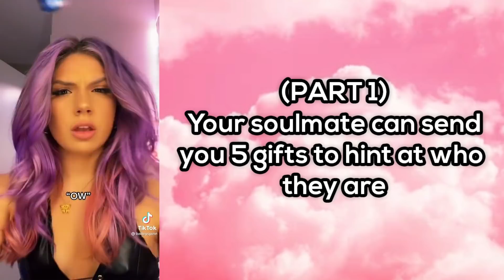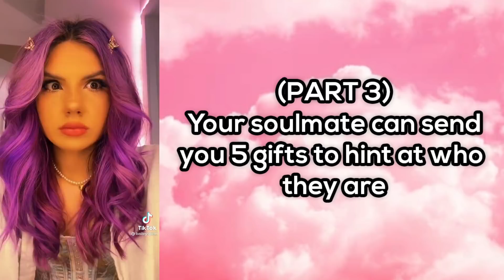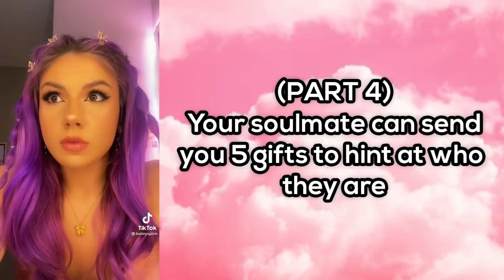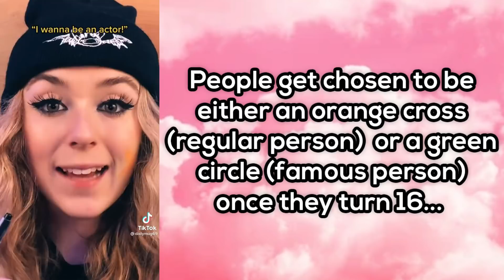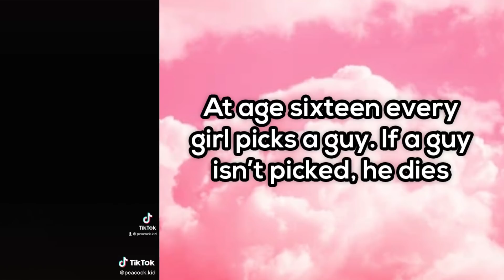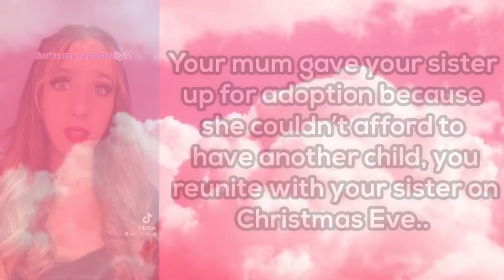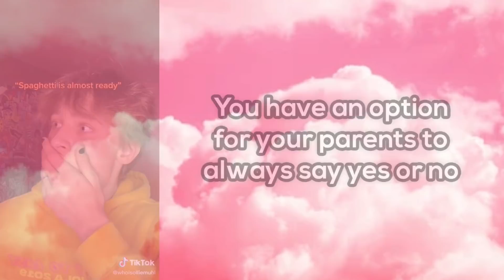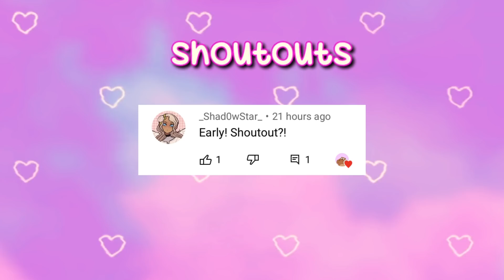TikTok POVs to watch at midnight